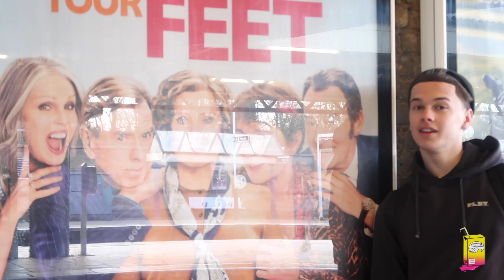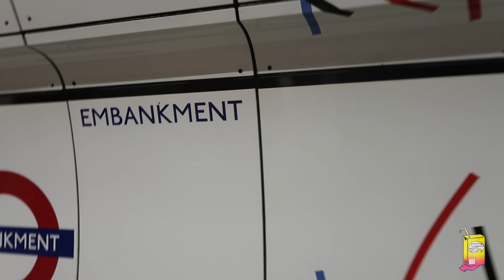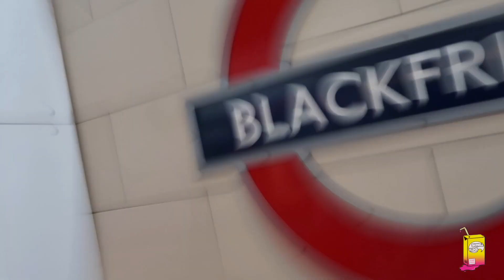MODELLING WITH YUNG FUME & MARBEK | DARNELL VLOGS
Today we went to a photoshoot with Marbek where da guys had to wear make up. Ngl they were loving it